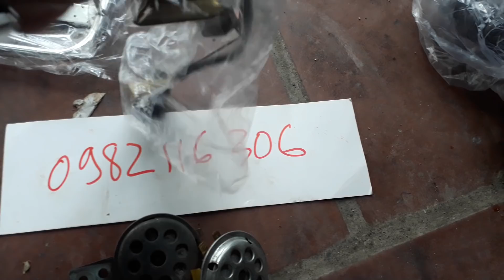12/11/17 hàng về nhiều thứ linh tinh chưa bán lần nào bên shop phụ tùng rin xe cub. Linh kiện xe máy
1♡ NH nông nghiệp chi nhánh bình triệu. Stk 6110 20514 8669 .
2♡ ( NH Đông Á HCM Quận 9. Stk 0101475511)
3♡ (Sacombank 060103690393 .  Chi nhanh bình thạnhĐịa chỉ
Sn 5/6 hẻm duong 10. Số 210 quốc lộ 13.  Kp2. Hiep binh chanh. Thu duc. Sau lung siu thi copmart binh triu. Ngã tu bình trieu.chay vo hẻm qua cổng siu thi gap tiẹm bida bình trieu ben phải. Quẹo trái bỏ căn nhà dầu tiên bên phải. Quẹo phải là tới